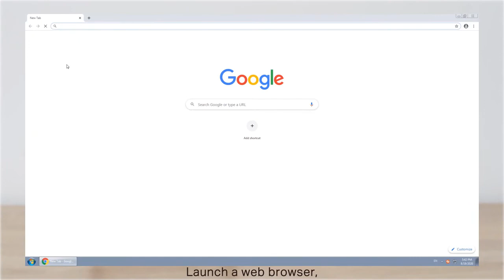วิธีตั้งค่า Wifi Router TP Link Archer C24／C54 - Usupply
How to Setup TP Link Archer C24／C54 via a Web Browser
ดูสินค้า TP link ทั้งหมดของเรา :

สนใจสินค้าต้องการปรึกษาที่เว็บไซต์เลย
-รับบริการหลังขายสายตรงหาช่างได้ทันที / รับคู่มือ เพียงติดต่อช่องทางที่สั่งซื้อสินค้าเท่านั้น